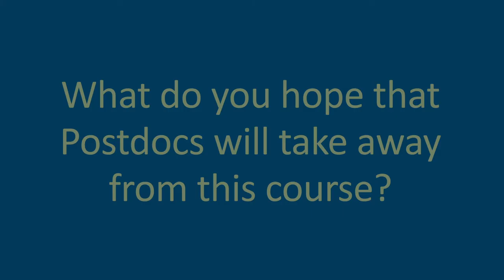Jess Maher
Meet Jess Maher, co-investigator of the Postdoc Academy.